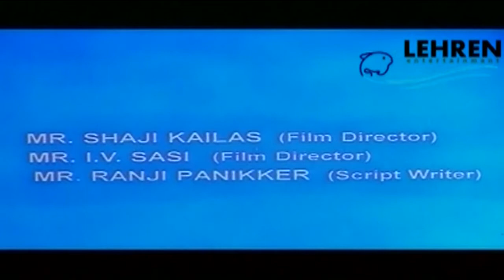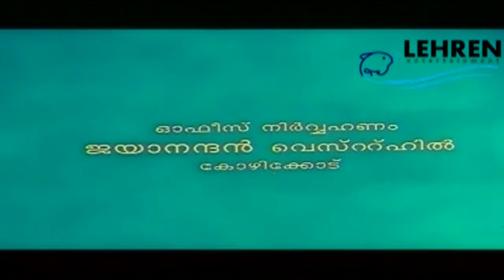"Dhesam" | Premkumar, Madhupal | Malayalam Movie Part 1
The film tells the story of two brothers Jayakrishnan and Vijayakrishnan,who quarrel over trivial matters like football matches,activities of local clubs etc.Vijayakrishnan works in the town and so once he takes Jayakrishnan with him lest he should create certain problems at home.Earlier Vijayakrishnan had saved and given shelter to a girl Ammu.But that leads to problems.When the villainous Uppa comes in search of Ammu, things take a new turn and Vijayakrishnan is even killed.Jayakrishnan's love for his brother makes him begin from where his brother had ended.